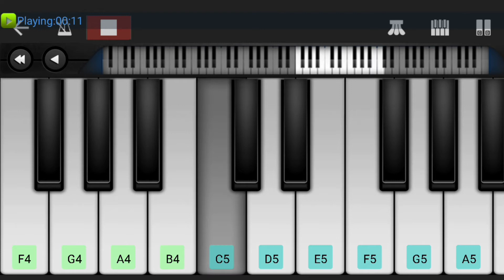Spider-Man No Way Home Main Theme | Tom Holland | Perfect Piano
SpiderManNoWayHome Theme in Piano